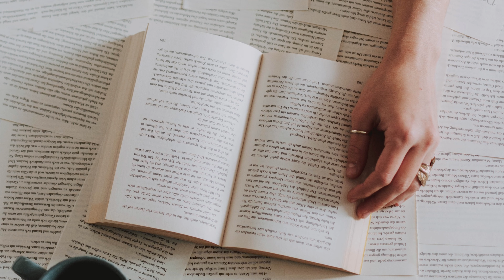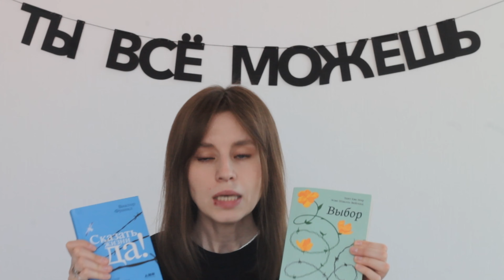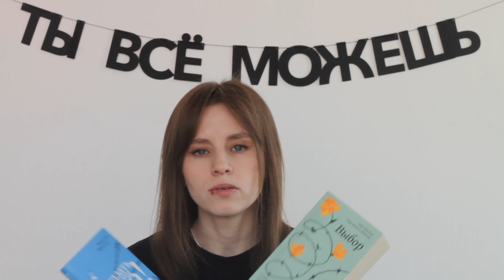выжили в концлагере: Эдит Ева Эгер и Виктор Франкл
11 апреля - Международный день памяти узников концентрационных лагерей, именно поэтому сегодня мы обсудим две книги, авторы которых смогли ВЫЖИТЬ в этих нечеловеческих условиях.

уверена - будет интересно!

ТАЙМ-КОДЫ:
00:00 - о чём видео?
03:20 - жизнь до концлагеря: Эдит Ева Эгер
07:22 - жизнь до концлагеря: Виктор Франкл
14:59 - жизнь в концлагере: Эдит Ева Эгер
21:25 - жизнь в концлагере: Виктор Франкл
27:14 - жизнь после концлагеря: Виктор Франкл и Эдит Ева Эгер

- оплати по этой ссылке уроки в школе английского SkyEng и получи +4 урока бесплатно.
- если хотите поддержать мой канал не только морально :)
где меня найти?